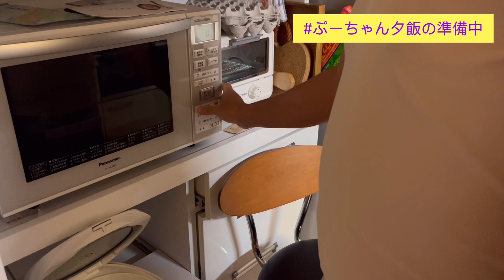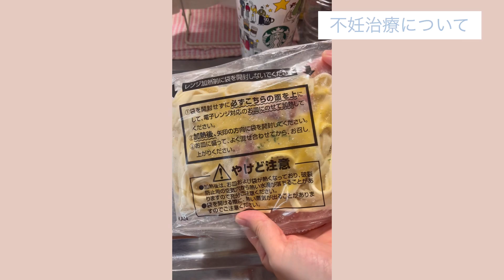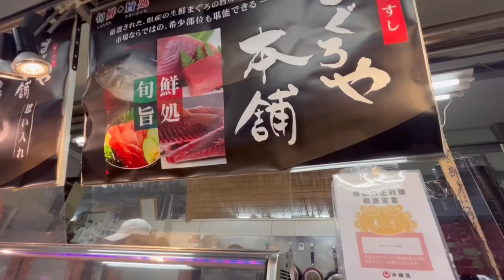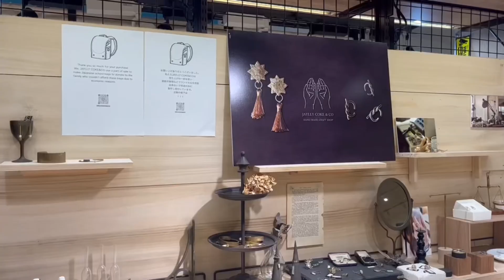11.夫婦でおでかけ/夜ごはん/受精卵移植したよ！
こんにちは😀アラフォーのPonyoです。
動画を観てくれてありがとうございます！
ＯＬ兼主婦やってます🌈

家事が苦手で、ぐーたら好きなズボラ主婦です！不妊治療を行ってます🌷
気が向いたら趣味の絵（似顔絵、イラスト）など描いています🎨

今回の動画もアラサー夫婦のvlogです！
あと、受精卵を移植するに向けての事かもシェアしてるので、よければご覧ください😌

SNS

動画編集 アプリ：VLLO